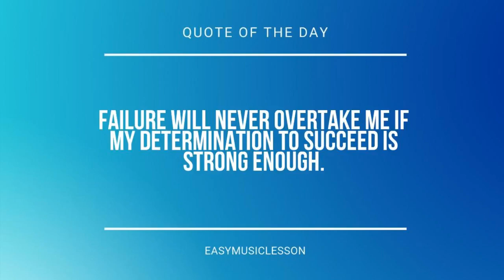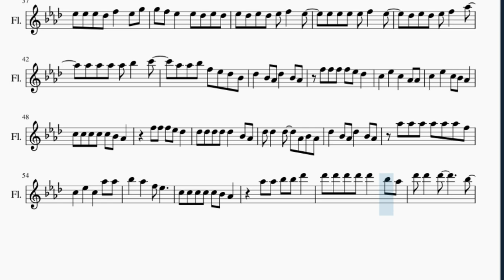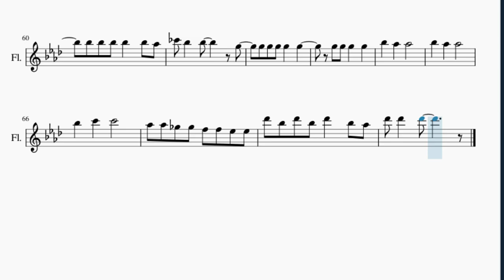Flute Sheet Music: How to play Gitchee Gitchee Goo by Dan Povenmire and Swampy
Here is a sheet music/tab video on the song Gitchee Gitchee Goo by Dan Povenmire and Swampy on the flute. A flute sheet music arrangement which is transposed to notes that are easily played by flute, for the song Gitchee Gitchee Goo by Dan Povenmire and Swampy.

EasyMusicLesson teaches you to play the your favorite instrument, through well-arranged sheet music so that you too can learn how to play Gitchee Gitchee Goo by Dan Povenmire and Swampy on the flute as fast as you can. A flute sheet music with backing tracks to help your play the song better.

Chords of Flute arrangement:
Db Maj   Db Maj   Ab Maj   Ab Maj   Ab Maj   Ab Maj   Db Maj
Db Maj   Db Maj   Db Maj   Eb Dom 7   E Dom 7   Gb Maj   Gb Maj
Eb Dom 7   Ab Maj   Db Maj   Db Maj   Eb Dom 7   E Dom 7   Gb Maj
Gb Maj   Eb Dom 7   Ab Maj   Db Maj   Db Maj   Ab Maj   Ab Maj
Ab Maj   Ab Maj   Db Maj   Db Maj   Eb Dom 7   Db Maj   Eb Dom 7
Ab Maj   Ab Maj   Ab Maj   Db Maj   Db Maj   Ab Maj   Ab Maj
Ab Maj   Ab Maj   Db Maj   Db Maj   Db Maj   Db Maj   Ab Maj
Ab Maj   Ab Maj   Ab Maj   Db Maj   Db Maj   Gb Dom 7   Eb Dom 7
Ab Maj   Ab Maj   Db Maj   B Maj   B Maj

Melody notes of Flute:
Db5   Bb4 Ab4 Db5   Bb4 Ab4
F5 F5 F5 F5 Eb5 Db5
C5   Eb5   C5   Ab4 Ab4
C5   Eb5   C5 Bb4 Ab4
C5 C5 C5 C5 C5 Bb4 Ab4
Db5 Db5 Db5 Db5 Db5   Bb4 Ab4
Db5 Db5   Db5     Ab4
Db5 Db5 Bb4 Ab4 Db5 Db5 Bb4 Db5
Bb4 Ab4       Db5
Eb5 Eb5 Eb5 Eb5 Eb5 Eb5   E5
Eb5
Gb5 Gb5 Eb5 Db5 Gb5   Eb5 Eb5
Gb5   Eb5 Db5 Db5 Eb5 Db5
Eb5 Eb5 Eb5 Eb5 Eb5 F5   Ab5
Ab4
Db5 Db5 Bb4   Db5   Bb4 Db5
Bb4 Ab4   Db5 Db5 Db5
Eb5 Db5
Gb5 Gb5 Gb5 Eb5 Gb5   Eb5 Eb5
Gb5   Eb5 Db5   Db5 Db5
Eb5 Db5 Eb5   Eb5 Eb5   Ab5
Ab5 Ab5 Bb5 F5 Eb5 Db5
F5 F5 F5 Eb5 Db5
Db5 Db5   Db5     Db5 Db5
Eb5 Eb5 Eb5 Db5 F5   Eb5 Db5
F5 F5 Eb5 Db5 Db5   Bb4 Ab4
Db5 Db5 Db5 Db5 Eb5   Db5 Ab4
Db5 Db5 Eb5 Eb5 Bb4 Db5 Db5 Db5
Eb5 Eb5 Eb5 Db5 F5   Eb5 G5
G5 F5 Eb5   Eb5 Db5 Eb5 Db5
Eb5 Db5 Eb5 Db5 Eb5 F5   Eb5
Eb5 Eb5 Eb5 Eb5 F5   Eb5
Db5 Eb5 Db5 Eb5 F5   Ab5
Ab5 Ab5 Ab5 Ab5 Bb5   C6
Ab5 Ab5 Bb5 F5 Eb5 Db5 Bb4
Db5 Db5   Db5   Ab4 Bb4 Ab4
Ab5 Ab5 Ab5 Ab5 Ab5 Ab5 F5
C5   Eb5   C5   Ab5 Ab5
Bb5   Ab5   F5 Eb5
Ab5 Ab5 Bb5 Bb5 Db6
Db6 Db6 Db6 Db6 Db6   Bb5 Ab5
Db6 Db6   Db6       Bb5
Bb5 Bb5 Bb5 Bb5   Bb5 Ab5
B5 Bb5   Bb5     G5
Ab5 Ab5 Gb5 Gb5 F5 F5 Eb5 Eb5
Db6 Bb5 Db6 Bb5 Db6   Bb5 Ab5